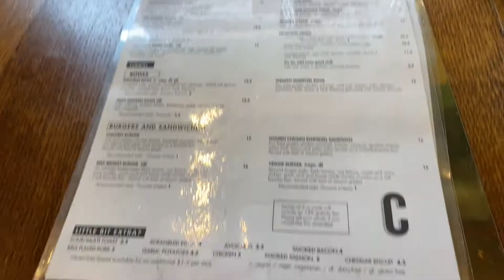museum date in nyc | brunch in the city, outfits, spending time with my sisters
Today is a quick video, a little all over the place, but museum date and brunch is always a vibe!

When everything is a bit safer again, I'm hoping to have more city vlogs! Please enjoy this one though ♥️